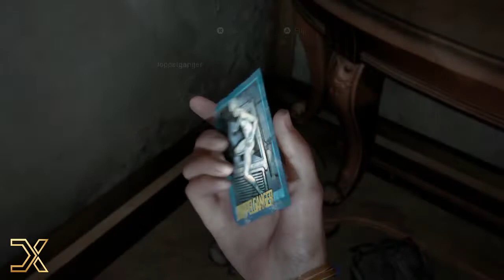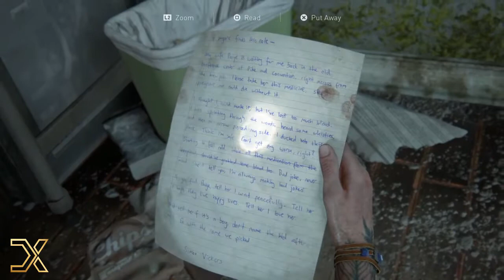Survivor Difficulty - The Last of Us™ Part II - Walkthrough Gameplay - The Seraphites - PART 18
Following some delays, partly due to the COVID-19 pandemic, The Last of Us Part II was released on June 19, 2020. It received critical acclaim, with praise for its gameplay, audio design, score, performances, characters, and visual fidelity, though its narrative and themes divided critics. It was the subject of review bombing on Metacritic, with some player criticism directed at particular scenes, chapters, and characters; discourse surrounding the game became adversarial. Part II is one of the best-selling PlayStation 4 games and the fastest-selling PlayStation 4 exclusive, with over four million units sold in its release weekend. It holds the record for most Game of the Year awards, and received multiple other accolades from awards shows and gaming publications.